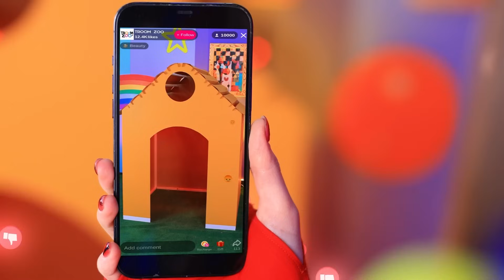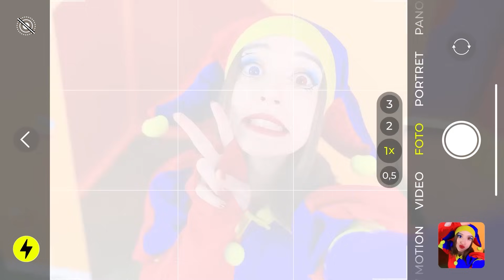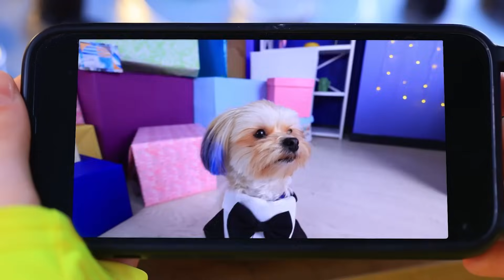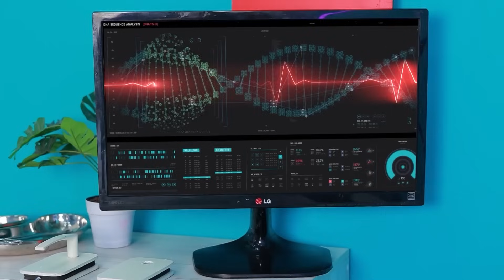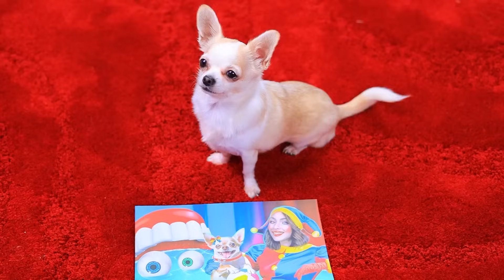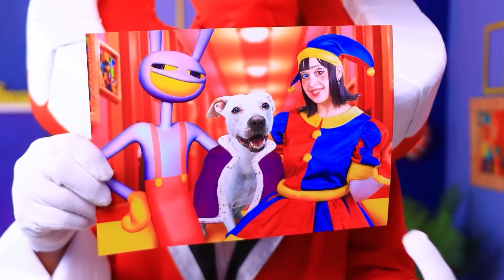Wir Bauen ein Winziges Haus! Pomni vs CatNap! Poppy Playtime 3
Einfarbige Haus Challenge! | Schalten Sie ALLE Benachrichtigungen ein
Diese fesselnde Geschichte folgt dem spannenden Abenteuer der Hauptfiguren Pomni und Catnap, die beschließen, gemeinsam ein geheimes Haus zu bauen. Während des Baus stoßen sie auf verschiedene Hindernisse und Rätsel, die überwunden werden müssen. Mal sehen, was sie sich ausgedacht haben!